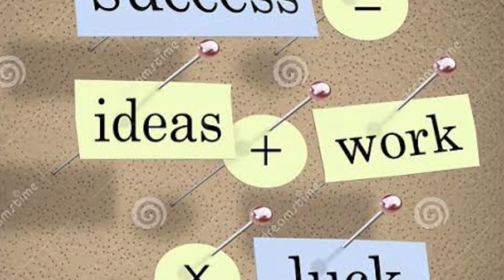ನೆನಪಿದ್ದಾಳ ನಮ್ಮ ಡೋಲೋ 650 ಮಾತ್ರೆ, ಬಿಸಿ ರಾಗಿಮುದ್ದೆ ಹುಡುಗಿ ಶಶಿರೇಖಾ, ಈಗ ಆಕೆಯನ್ನ ನೋಡಿದ್ರೆ ಶಾಕ್ ಆಗ್ತೀರಾ.!?